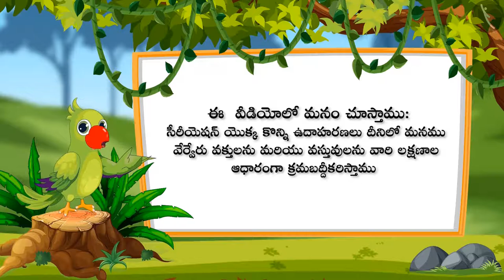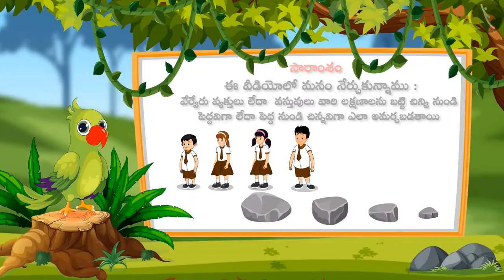వరుస క్రమంలో ఏర్పరచడం | Part 2/2 | Seriation | Telugu | Class 1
"వరుస క్రమంలో ఏర్పరచడం | Part 2/2 | Seriation | Telugu | Class 1 | పూర్వగణిత భావనలు | कक्षा 1 | NCERT | పూర్వ గణిత భావనలు

Size of objects | Pre Number concepts | Grade 1 | NCERT | Pre Number concepts

Welcome to part 2 of Seriation. In this video, we will discuss various examples, misconceptions and/or common errors related to Seriation.